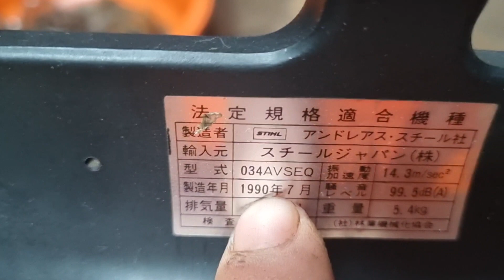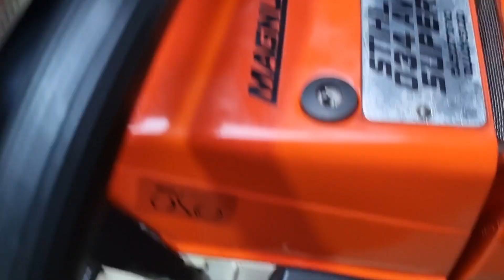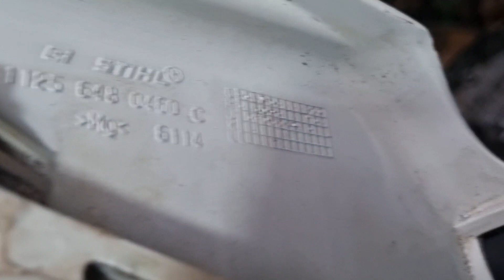stihl 034 av supper magnum, cưa chuyên nghiệp ib 0963907939,